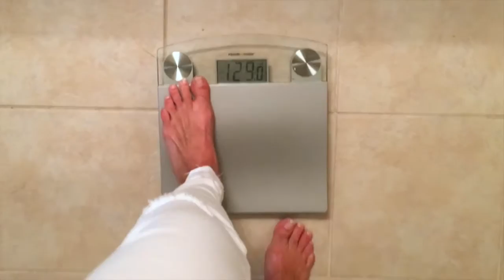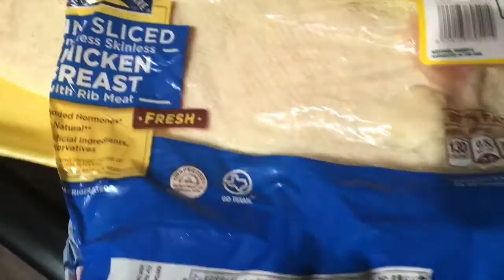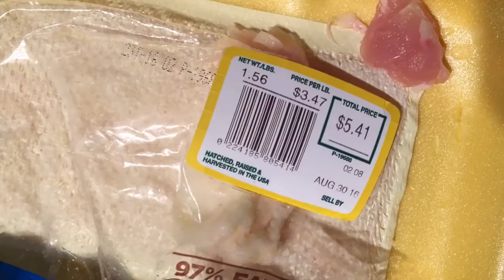More Moves to Target the Under Butt | Diary of a First Time Bikini Competitor- Ep 2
You can also enjoy a Full Day of Eating (sorta) and How I Make Crockpot Green Salsa Chicken. so good and easy. It's great for food prep to take to work or school for lunch.

Share my videos, workouts, and recipes with your friends and family!